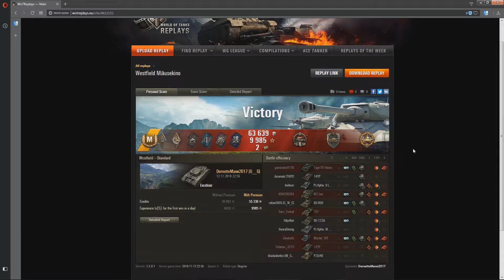was der Autofokus alles kann - Wahnsinn auf 2 Ketten